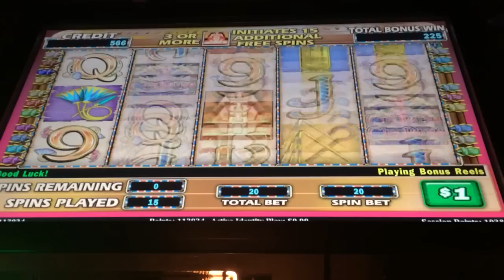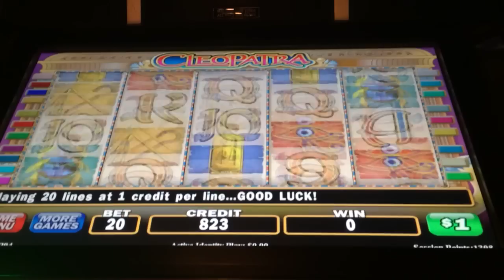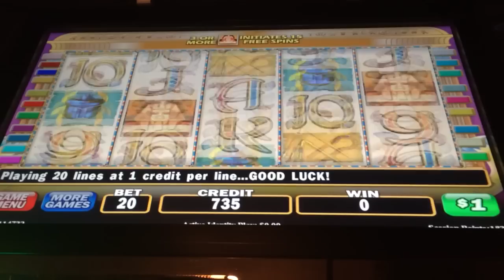Cleopatra 1LIVE PLAY w high limit slots bonus win